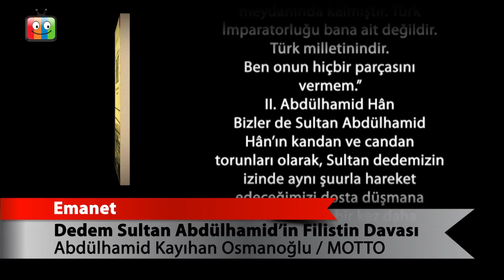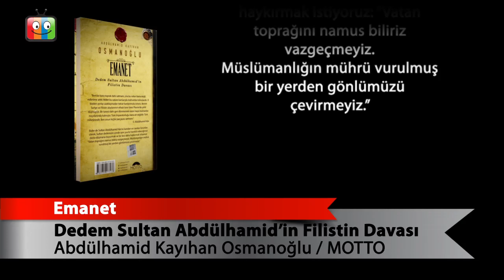Emanet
Dedem Sultan Abdülhamid’in Filistin Davası
Abdülhamid Kayıhan Osmanoğlu
MOTTO